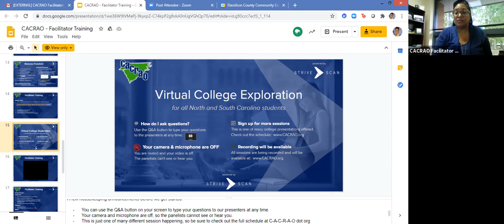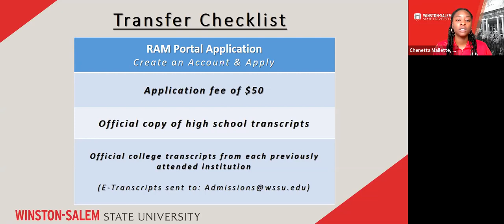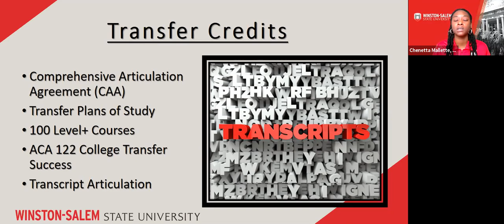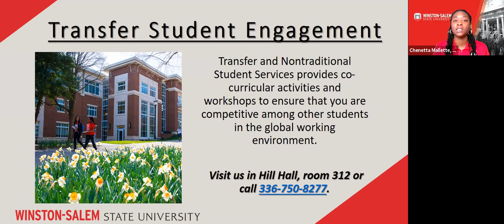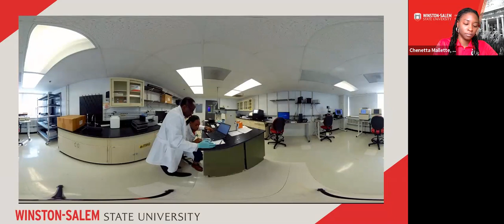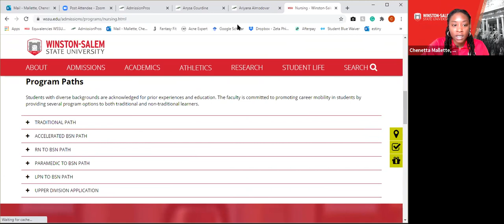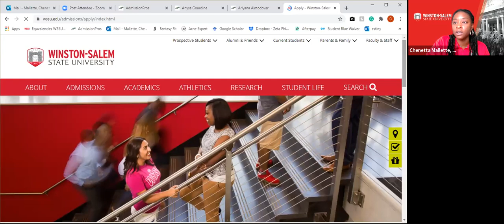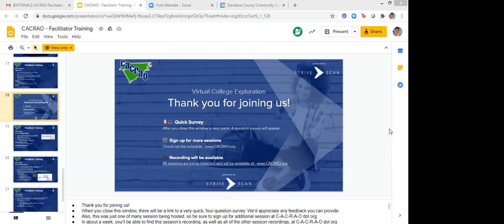Winston-Salem State University - CACRAO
This session will include information regarding the transfer process at Winston-Salem State University.  Students will have the opportunity to engage with the Transfer Coordinators to have all of their questions regarding the opportunities at WSSU answered.